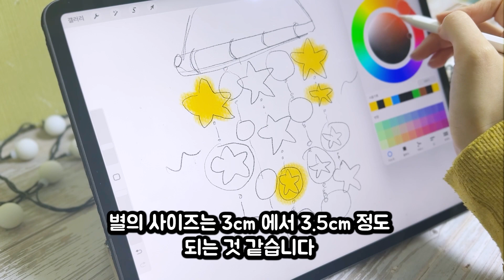실루엣카메오4 짜투리로 만드는 별모양 모빌 입체 종이접기 만들기 장식품 종이접기 silhouette cameo 4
일러스트 그림그리기 디자인